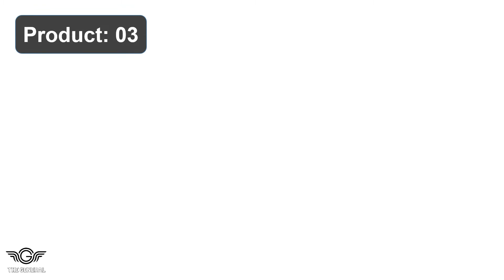Best Nail Art Brush Review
Top 10 Best Nail Art Brush Review -

1. Beetles Nail Art Brushes Set Gel Polish Nail Art Tools

2. Beetles Nail Art Brushes Set Gel Polish Nail Art Design

3. JOYJULY 20pcs Nail Art Design Tools Painting Brushes

4. Double-Ended Nail Brushes, TEOYALL Nail Design Tools

5. Ivy-L Premium Way French Gel Acrylic Nail Art Kolinsky

6. KADS Kolinsky Sable Acrylic Nail Brush Red Wood Pen

7. FULINJOY 3 Pcs Nail Drawing Pen, Dual End Nail Art Pen

8. Modelones Nail Art Brushes Set, Nail Art Design Painting

9. Nail Art Brush 3D Nail Art Decorations Kit with Nail Pen

10. Makartt 3pcs Nail Art Liner Brush Set, Nail Art Brush